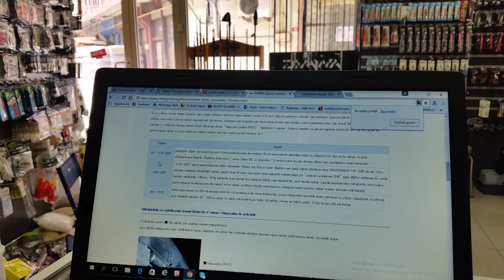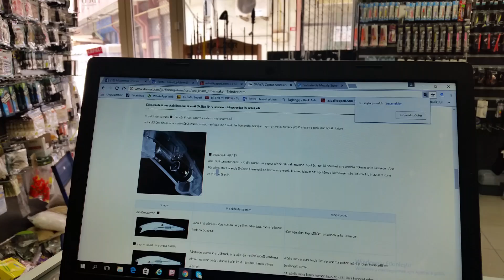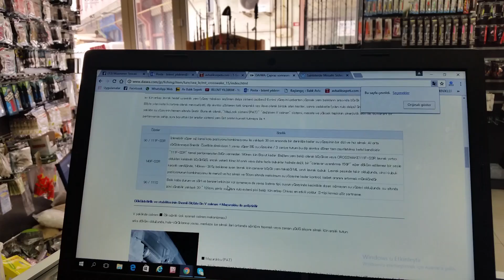EN İYİ LEVREK SAHTELERİ 3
Daiwa morethan crosswake 90 F ssr ÖZELLİKLERİ, KULLANIMI